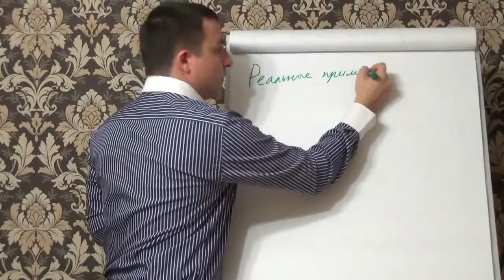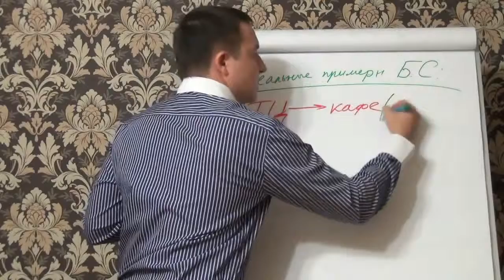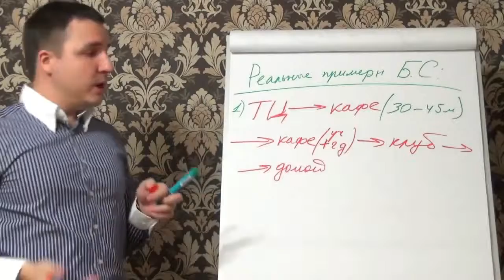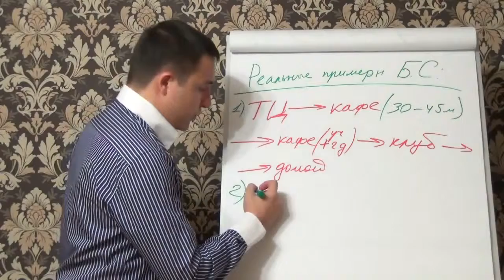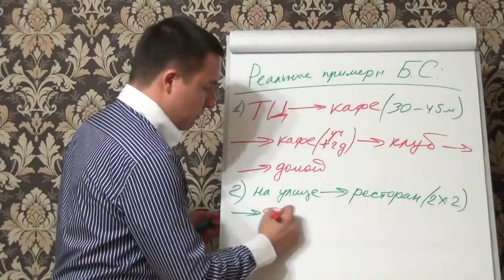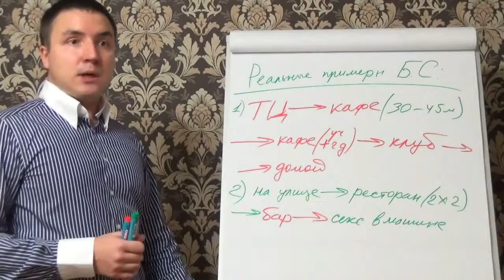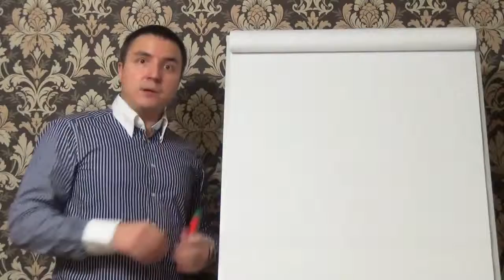Теория соблазнения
Теория  соблазнения . Публикуйте свои ролики , они ведь тоже интересные . Не забывайте подписываться на канал и вы будете в курсе всех новинок на канале !